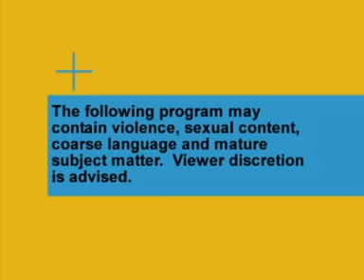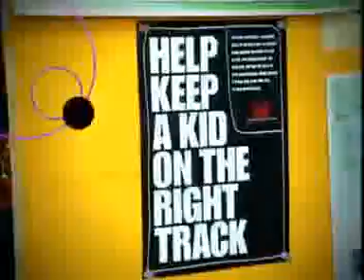Halls of Degrassi - Part 2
Much Music takes you behind the scenes of the set of Degrassi